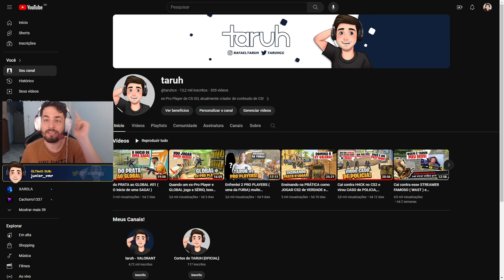Essa é a DIFERENÇA de NIVEL no CS2 - EP. OURO!